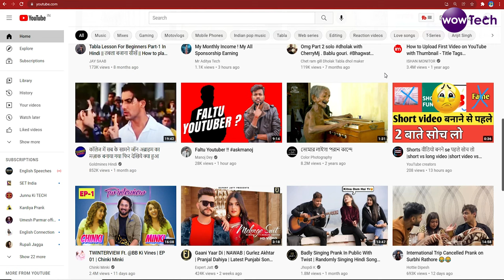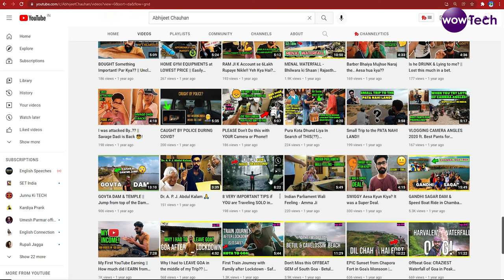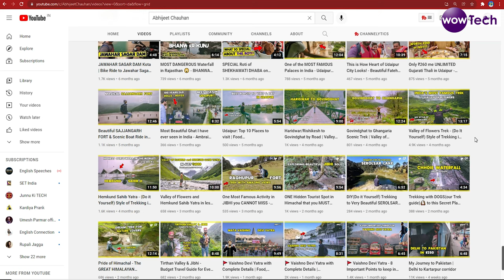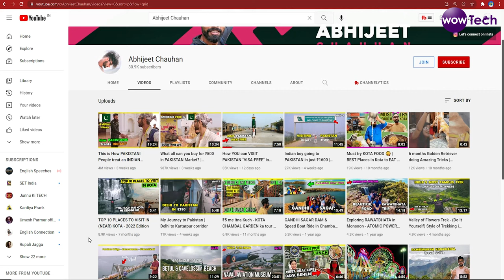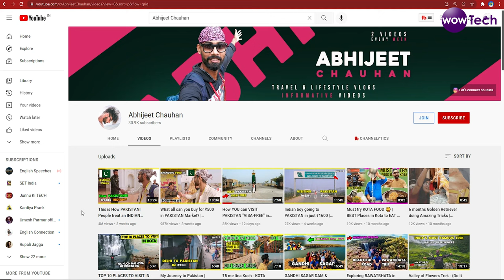ऐसे होती है YouTube पर videos viral Pakistani तरीका IN 2022 || How to Viral Video on YouTube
ऐसे होती है YouTube पर videosviralPakistani तरीका IN 2022

25 MM Lens

50 MM lens

Budget Ring light

Professional Ring light

VIRAL TAGS :-
how to viral video on YouTube wow tech

License